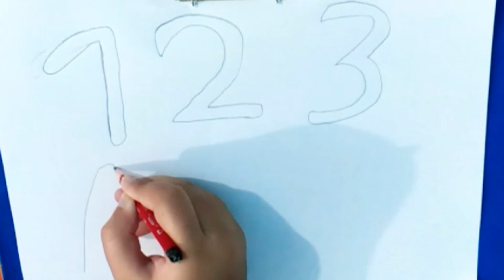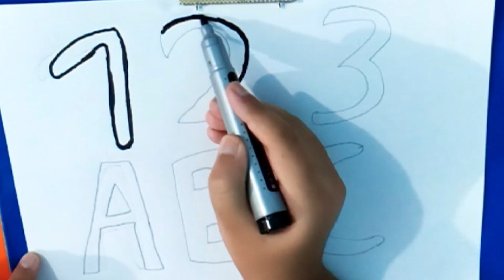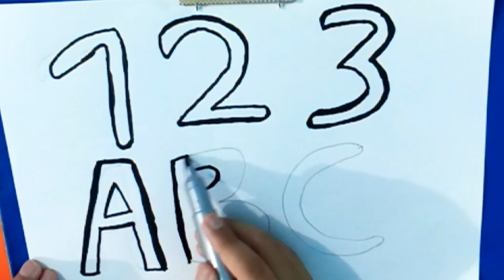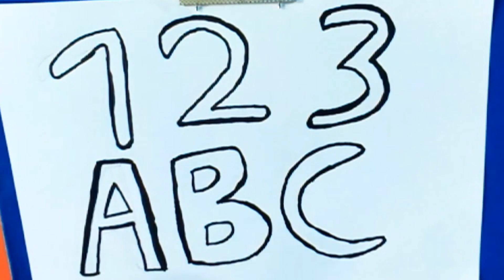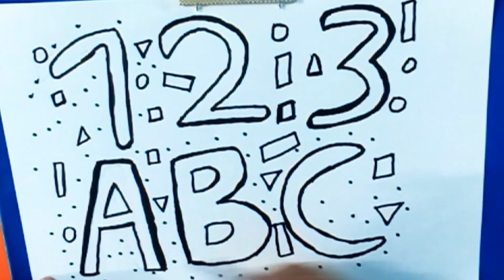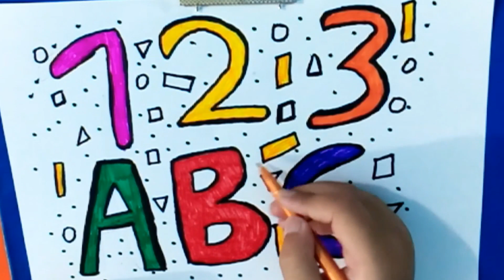How To Numbers and ABC 🔤Drawing | ABC Drawing For Kids | Bilal Earning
How To Numbers and ABCs Drawing | ABC Drawing For Kids | Bilal Earning

About video:
Friends Aaj ki is video Me hum Numbers and ABCs Drawing Coloured Drawing Banayange.

Learn numbers
Learn colors
123 counting
1234 song
12345
Numbers songs
123 rhymes
123 kids song
123 counting for kids
123counting songs
1123song
Abc 123
123
1 to 50 counting
1 to 20 counting
100 number song
123 counting
videos
stories
song
 rhymes
lore
for kids
cartoon
 learning video
 tunes
 grande
 minaj
swift
thar
 5 door
ABCDEFGHIJKLMOPQ
ABC song phonics
Abcdefghijklmnopqrstuvwxyz
Abc song
123 song
Abc song phonics
Nursery numbers
Abcd
ABC song
Abc
ABC song
Abc
ABC cartoon
Colours
Colours name
Alphabets for kids learning
1234 counting
Abcd rhymes
Nursery homework
Nursery